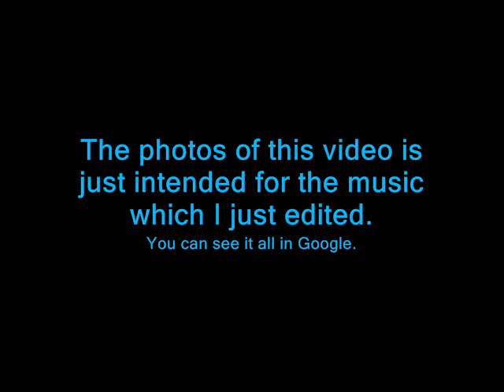My Favorite Movie Scores 1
These are just some  of my favorite scores..

SCORES  From:
Bourne Identity
Armageddon
Gladiator
Pirates of the Caribbean: Dead Man's Chest
Pearl Harbor
Transformers

BY:
John Powell
Trevor Rabin
Hans Zimmer
Klaus Badelt
Danny Elfman
T.Rabin & Harry.Gregson-Williams
Steve Jablonsky